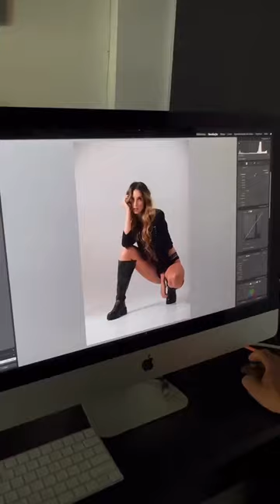Vlog Shooting | Luana Dassie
Por trás das câmeras de um incrível dia de shooting com a talentosa Luana Dassie, descoberta diretamente da Bahia, que hoje faz parte do casting da Casa Agência.

Luana, seu brilho durante todo o shooting foi simplesmente espetacular! 🤩

E você? Tem aspirações no mundo da moda? Assista a este Reels, encha-se de inspiração e dê o primeiro passo em direção à realização do seu sonho.

Entre em contato conosco para receber informações sobre nossa agenda de avaliações, tanto online quanto presenciais. 🌟✨